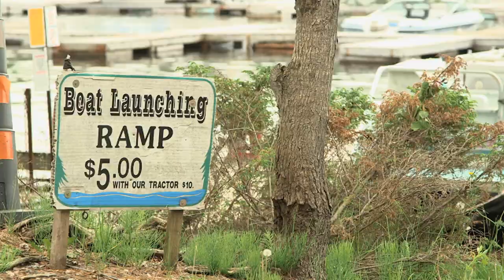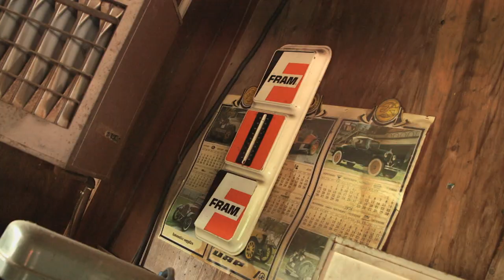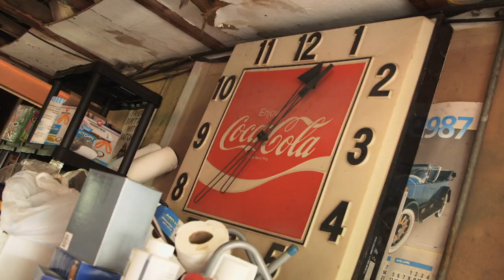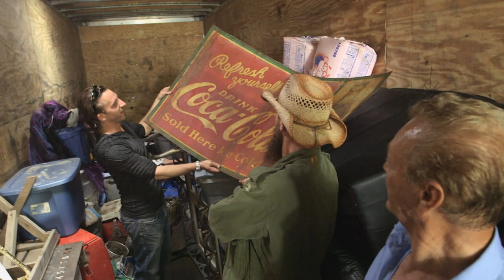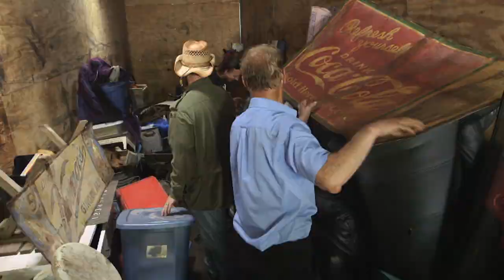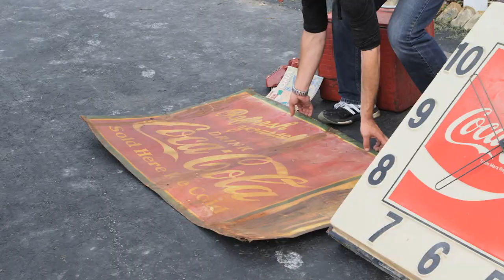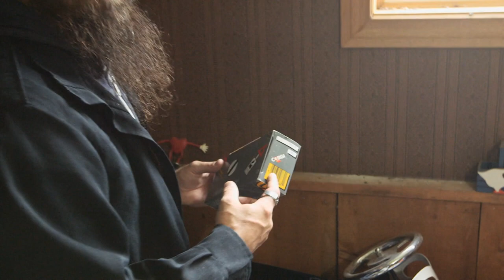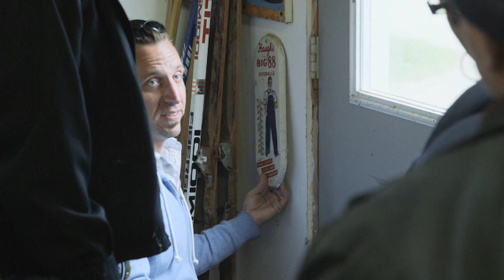Vintage Pop Signs - Backroad Bounty - LaPointe Of No Return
Marty and Bam Bam visit a garbage man who has spent 40 years building his collection. The boys find that there is money in that garbage…including vintage pop signs. Later on, Marty has his eye on a vintage $12,000 car.